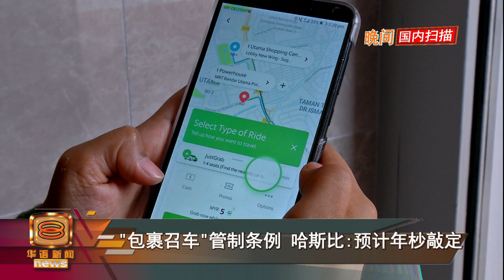【国内扫描】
【《国安会法》修正案呈一读 改由元首掌颁安全区权】
【“包裹召车”管制条例 哈斯比:预计年杪敲定】
【上半年近2千儿童性侵案    多措施解决恋童癖罪案】